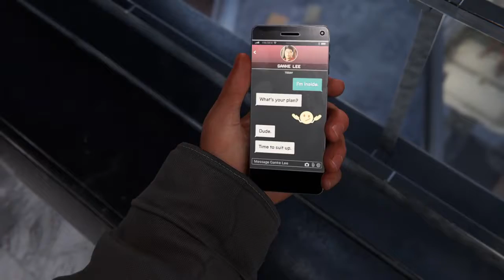Spider-Man Miles Morales Walkthrough Part 3 - Truth Revealed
Everything is starting to come together, how will Miles handle the situation now?